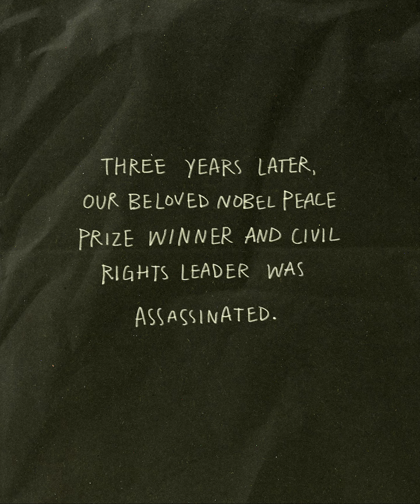WNBA x MLK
The Atlanta Dream teamed up with the Renee Montgomery, WNBA and Player's Tribune to tell the story of Dr. Martin Luther King, Jr. as we honor his life and legacy.